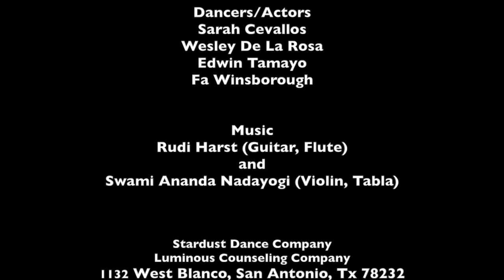A Definition I Can Embrace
"Waiting for the Moon" is a collaborative play between the Stardust Dance Company (Fa Winsborough, Director and Choreographer), Lahab Assef Al-Jundi (Poetry, Artwork), and Rudi Harst and Swami Ananda Nadayogi (Music).

Dancers/Actors: Sarah Cevallos, Wesley De La Rosa, Edwin Tamayo, and Fa Winsborough.

Performed at the Jo Long Theater for the performing Arts, San Antonio, Texas.

Video shot and edited by Edward Wise Photography

My wakefulness
cannot wrap itself
around my spirit,
or grasp how a fish
hatches from a tiny egg,
or how a humming bird
suspends itself in flight
to savor deep nectar.

In truth, my wakefulness is barely
able to stroke the fine-tuned ends
of its senses.

I do not understand the choices
others make, nor do I want to now.

If I am a seeker
trudging up a steep mountain,
what do I hope to find at the summit?
Myself, of course,
making peace…

© Lahab Assef Al-Jundi